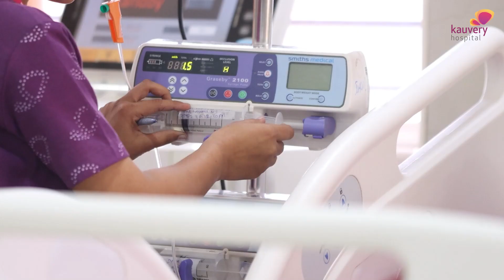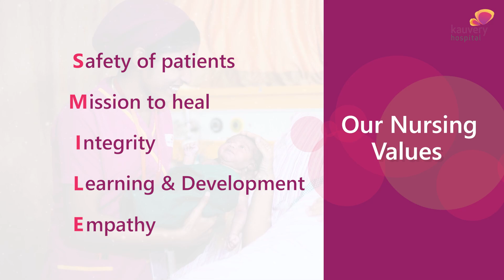Celebrating our Nurses | International Nurses Day 2023